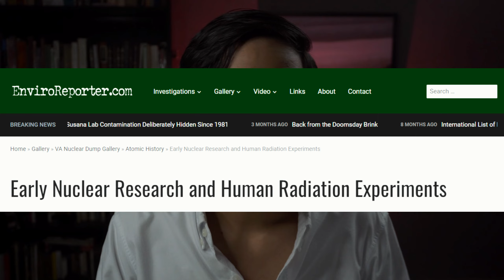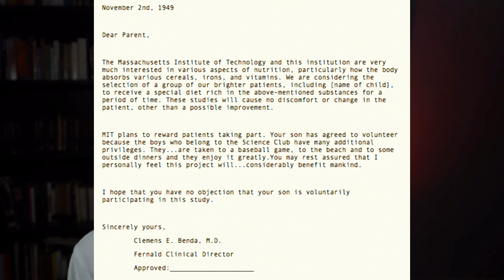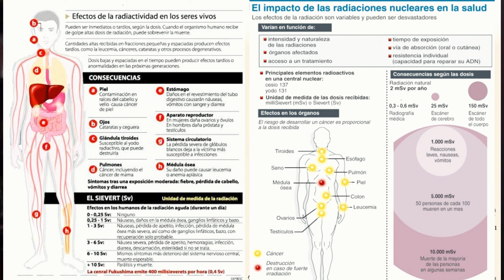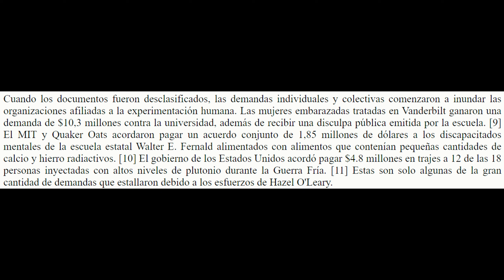PROYECTO ÁLAMOS - EXPERIMENTOS CON HUMANOS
en los años 40 los Estados Unidos propicio la experimentación con radioactividad en personas durante 30 años, afectando la salud de 16000 personas, las Universidades de Vanderbilt, el MIT y la Universidad de UCLA hicieron parte de estos experimentos.
Dichos experimentos causaron que se enfermaran de cáncer y leucemia de una cantidad de personas.